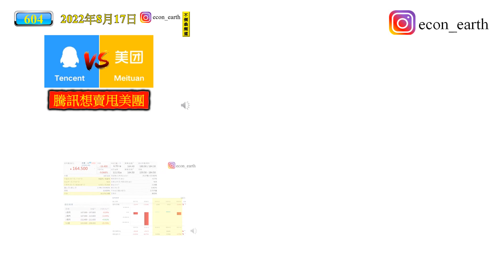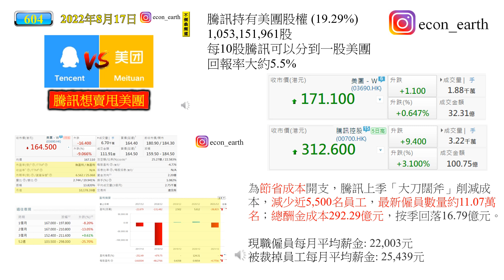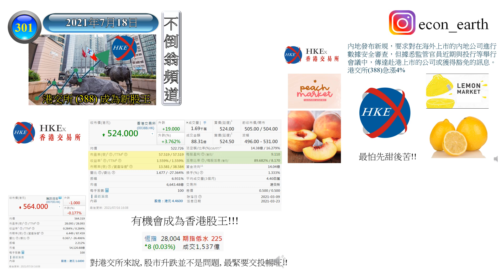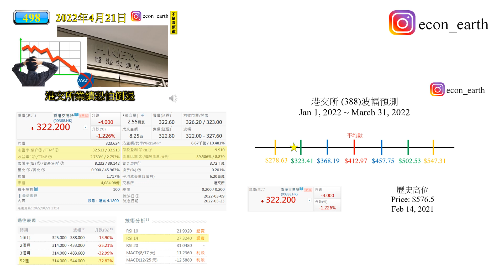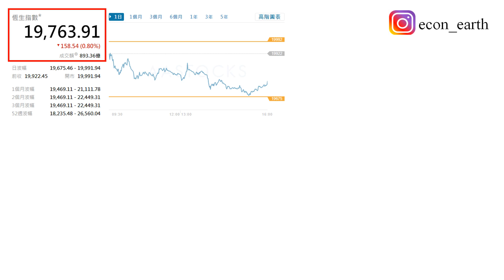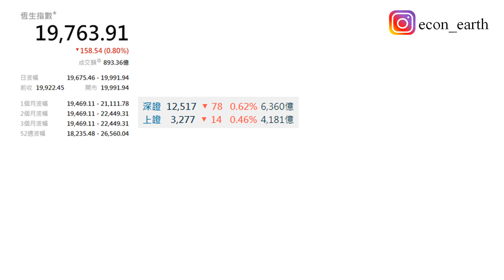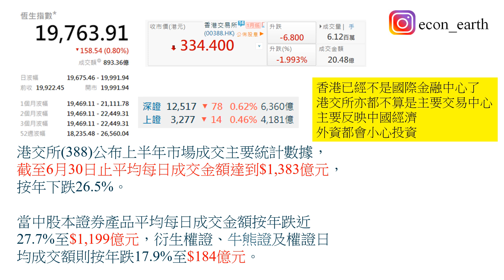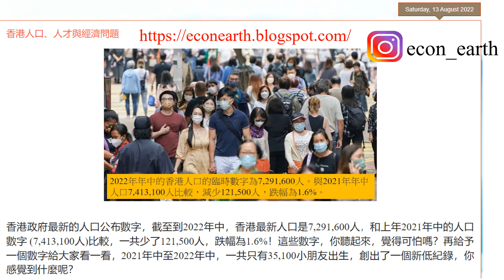[第605集: 港交所業績再倒退] 看一看每天港股成交金額，不用專家預測，也能估到港交所上半年業績不會好到那裏去。今年餘下嘅日子，如果市況仍然這麼疲弱，港交所股價有排跌，看$300以下！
August 18, 2022 (Thursday)

本片內容

看一看每天港股成交金額，不用專家預測，也能估到港交所上半年業績不會好到那裏去。今年餘下嘅日子，如果市況仍然這麼疲弱，港交所股價有排跌，看$300以下！